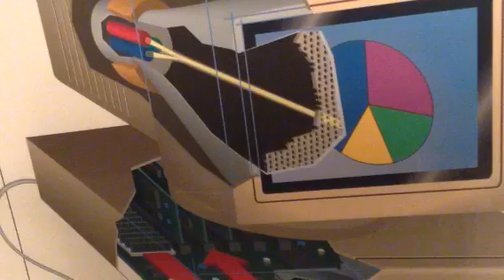faster detail //// cycle grip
mono for the stereo